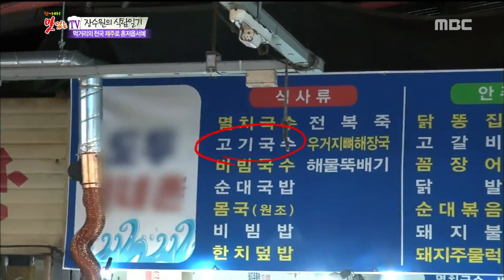[K-Food] Spot!Tasty Food 찾아라 맛있는 TV - Noodle Soup with Pork 고기국수 20150711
Noodle Soup with Pork 고기국수
▶ Click below for the latest "Delicious TV” clips ↓↓↓↓↓↓↓↓↓↓↓↓

【Delicious TV】.

MC: Kim Ho Jin, Chef Kang Leo, Shin Bora, Cha Yae Rin , Jang Su won